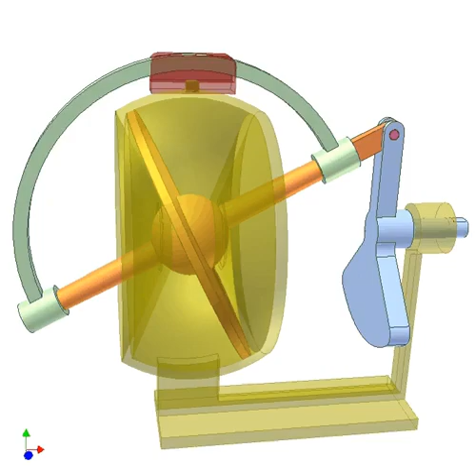3312 Wobbling Disk mechanism 3